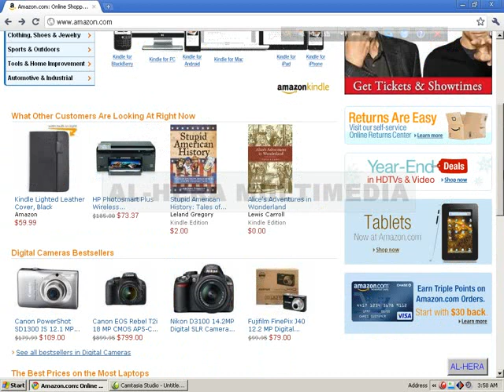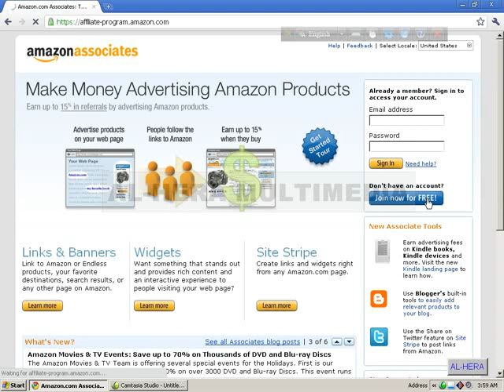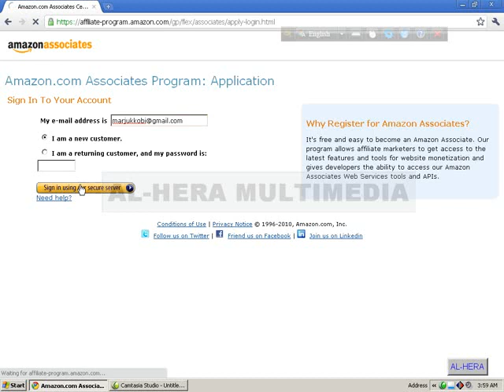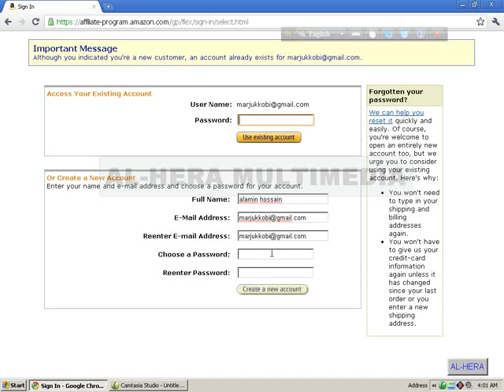Affiliate Marketing Registration